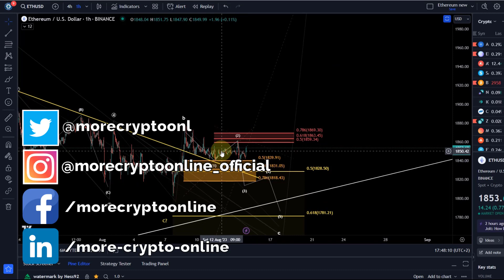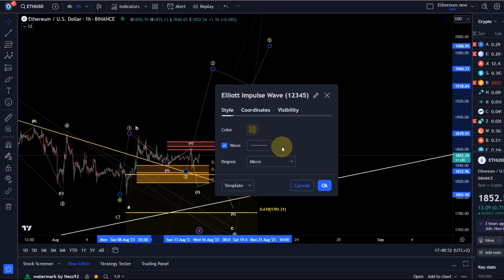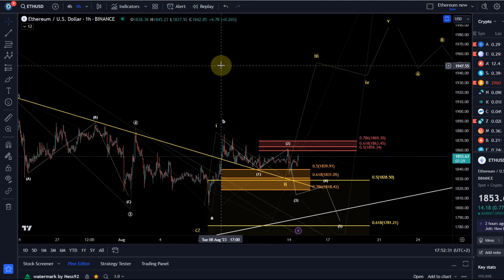Ethereum ETH Price News Today - Technical Analysis Update, Price Now! Elliott Wave Price Prediction!